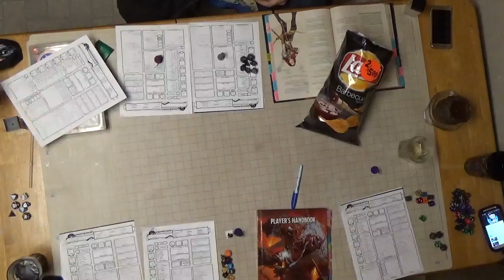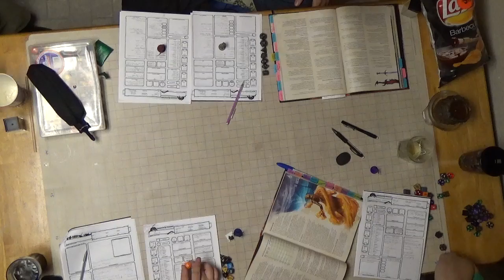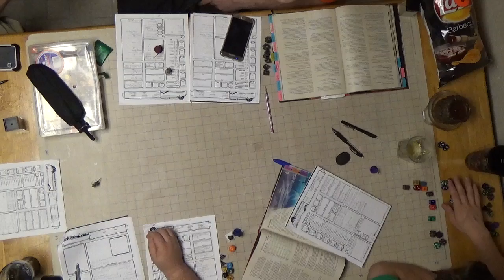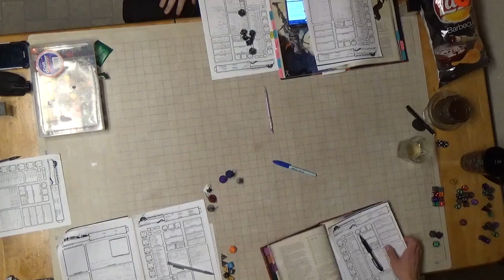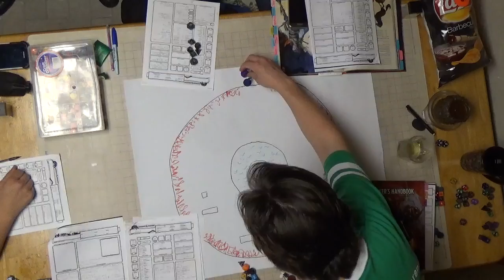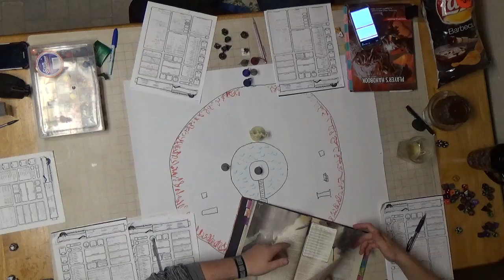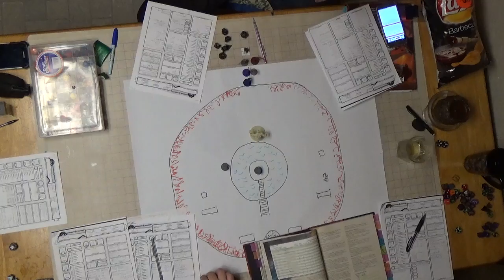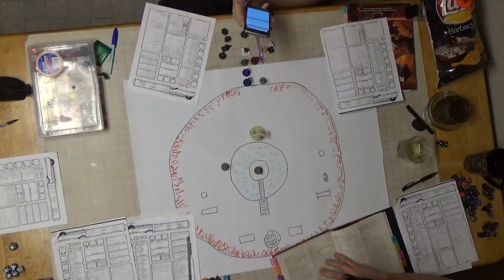C H A O S Session 13 Part 1 Prep and Boss Fight